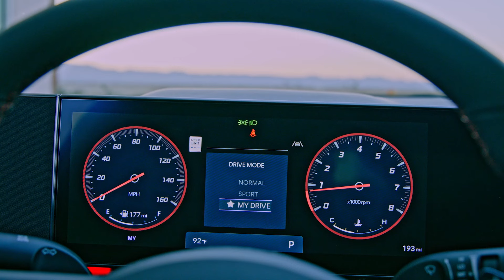2024 Hyundai Sonata Debuts With Bold Looks, Optional AWD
➡️ Hyundai has introduced the 2024 Sonata in the United States. The facelifted sedan features a bold new look and a high-tech interior with dual 12.3-inch displays.

Three different engines will be available and all-wheel drive will be optional for the first time.